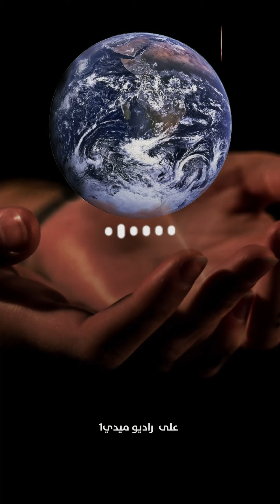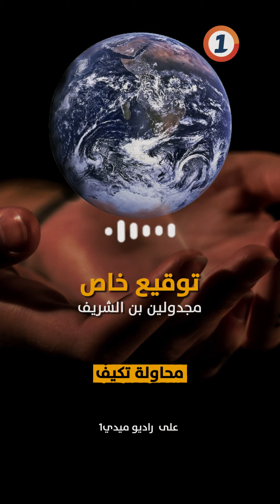محاولة تكيف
شروط الاستهلاك، كما هي اليوم، تملي علينا عملنا ولهونا وأسلوب الحياة بشكل عام، نعتقد أنها تمنحنا الإختيار والواضح أنها لا تفعل. "محاولة تكيف" توقيع على هامش الكوب_26، توقيع_خاص لمجدولين بن الشريف.